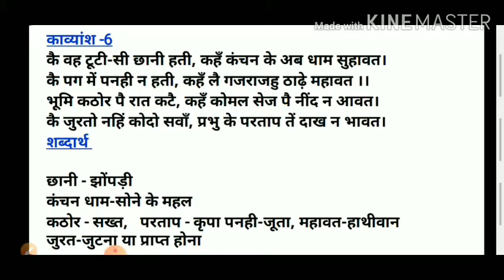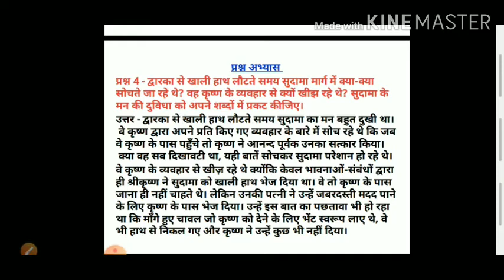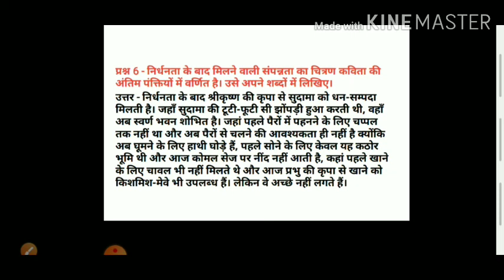कक्षा-अष्टमी,विषय-हिन्दी,दिनांक-27/10/2020,मंगलवार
आकाश अग्रवाल,आदर्श विद्या मंदिर,कोलिया